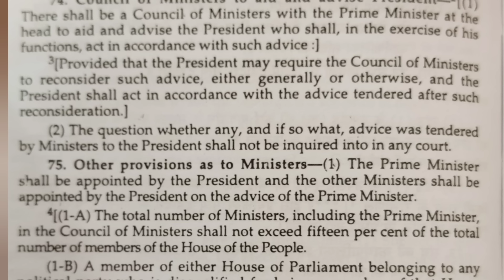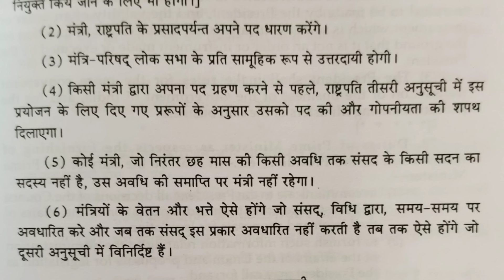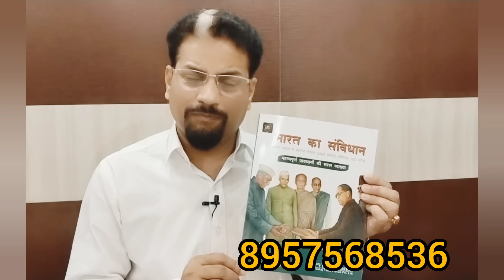शपथग्रहण में हुई बड़ी चूक ! मोदी नहीं चुने गए थे संसदीय दल के नेता!